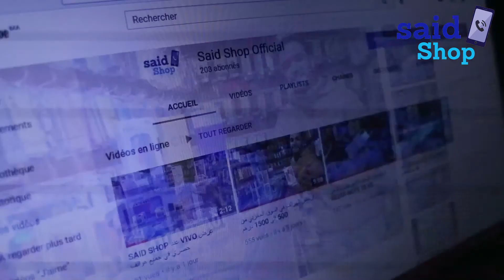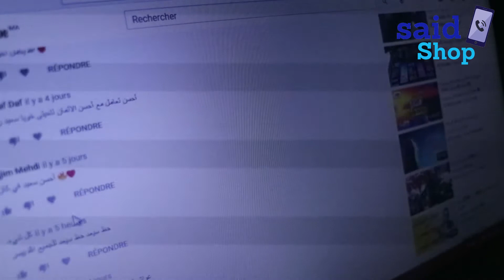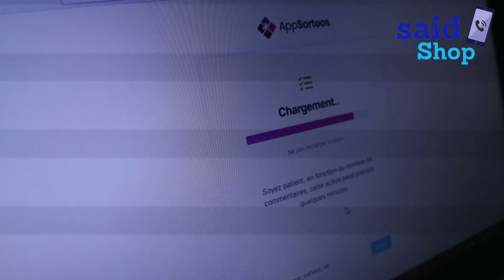ثلاث فائزين كانو محضوضين و فازو بسماعات بلوتوث مبروك